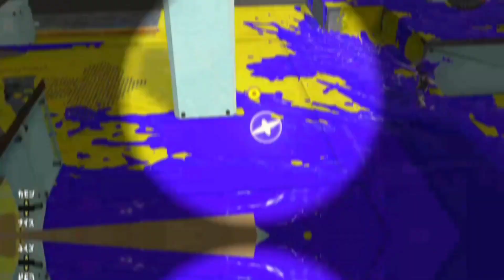色々なブキでキル集！！！！！【スプラトゥーン3】【キル集】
今回は、色々なブキを使いキル集を取ってみました、まだまだ新米ですので応援してくださると幸いです。
追伸結構疲れました（笑）